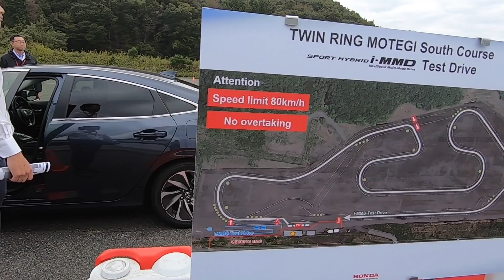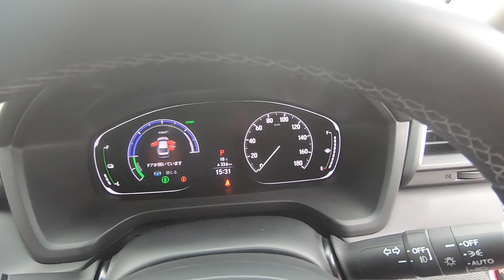ส่อง!! Honda Insight ในญี่ปุ่น ต่างจาก Civic อย่างไร แถม CR-V Hybrid อีกคัน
MassAutoCar พาไปชม Honda Insight Hybrid ในประเทศญี่ปุ่น ต่างจาก Civic อย่างไร เพราะใช้พื้นฐานเดียวกัน แถมด้วย CR-V Hybrid ในบ้านเขาให้อะไรมาบ้างที่คนไทยยังไม่ได้ใช้